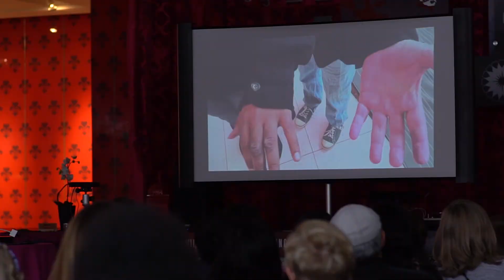Best Buy Free Day for Youth - TCFF 2016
Best Buy partnered with the Twin Cities Film Fest this October, providing technology for a record number of youth to experience filmmaking hands-on.